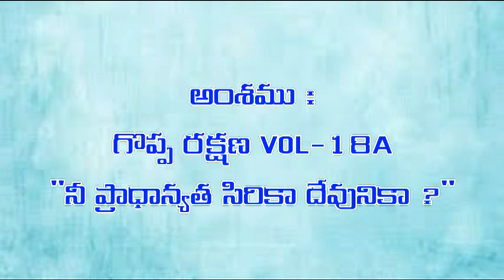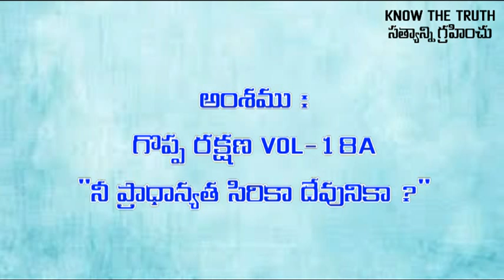గొప్ప రక్షణ VOL-18A "నీ ప్రాధాన్యత సిరికా దేవునికా ?"(30-07-17)